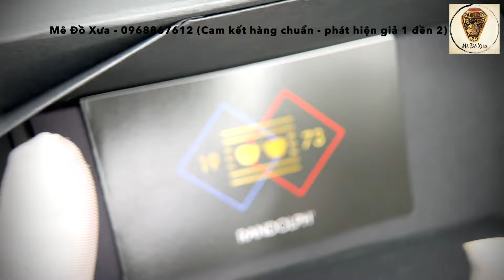Mê Đồ Xưa-14/11/2024: Nhẫn Mỹ xưa sịn - mắt kính tướng quân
THAM KHẢO CÁC SẢN PHẨM ĐANG ĐƯỢC "KHUYẾN MÃI CỰC SỐC" CỦA SHOP TẠI
Link tham gia Hội nhóm: “Anh em đam mê đồ xưa sưu tầm - đồ độc lạ toàn quốc”
Thân chào quý anh chị bạn bè có niềm đam mê với nhẫn mỹ, trang sức ngoại, bạc ý, đồ xưa, đồ phong thuỷ,...!
Có phải mọi người đang gặp khó khăn trong việc không biết tìm mua nhẫn mỹ ở đâu, làm sao để mua nhẫn mỹ chính hãng, nhẫn mỹ độc không đụng hàng, nhẫn mỹ giá rẻ, nhẫn mỹ xưa có dấu vết thời gian, nhẫn mỹ quân đội, nhẫn mỹ trường học, nhẫn mỹ josten, nhẫn mỹ balfour, nhẫn mỹ vàng 10k, nhẫn mỹ vàng 14k, nhẫn mỹ xịn, phân biệt nhẫn mỹ thật giả, mua nhẫn mỹ ở Tp.HCM,...
Trang Mê Đồ Xưa tự hào là nơi uy tín mang đến những vật phẩm đẹp, chất lượng, mức giá hợp lí cho quý anh chị có niềm đam mê với những vật phẩm mang giá trị thời gian và những câu chuyện gắn liền với những vật phẩm đó. Vật phẩm chủ lực của trang Mê Đồ Xưa là nhẫn Mỹ.
Nguyên tắc bán hàng của kênh Mê Đồ Xưa:
Cọc 30% giá trị sẽ gửi hàng ship cod (không bao ship).
Chuyển khoản hết sẽ bao ship cho khách hàng.
Thông tin chuyển khoản: VietinBank: 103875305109 - Tran Hoai Bao
"KÍNH CHÚC QUÝ ANH CHỊ EM THẬT NHIỀU NIỀM VUI VÀ HẠNH PHÚC TRONG CUỘC SỐNG"